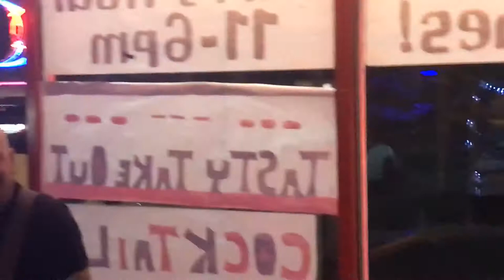Drumm solo by Steve Thomas Drummer for Pocket of Bones